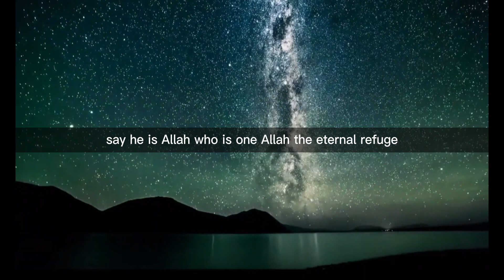112 Surah Al Ikhlas | Just English Translation